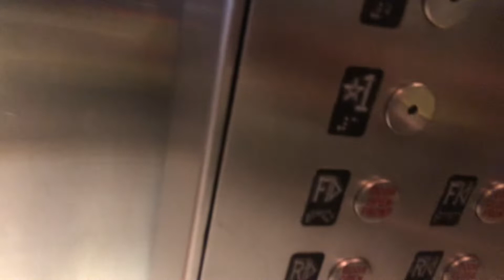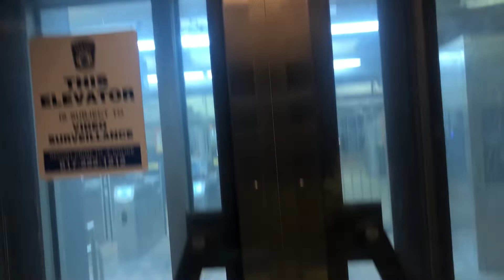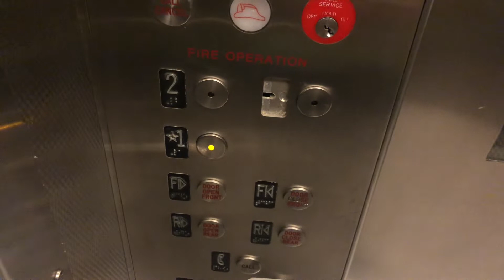Unknown Hydraulic Elevator to Orange Line Malden Center Malden, MA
10/20/22: this elevator serves the orange line from the lobby of the station. You can open the rear door if you press the door open on the second floor.